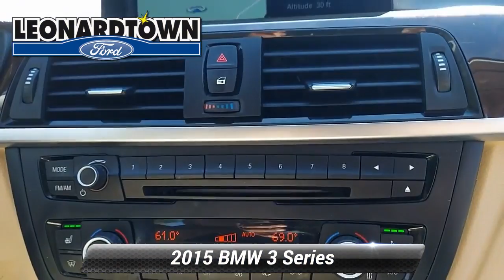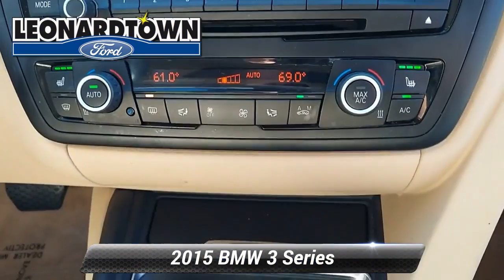Used 2015 BMW 3 Series 328i xDrive, Leonardtown, MD LP5239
Leonardtown Ford

Calling all enthusiasts for this dominant and agile 2015 BMW 3 Series 328i xDrive. Savor quick shifting from the Automatic transmission paired with this high output Intercooled Turbo Premium Unleaded I-4 2.0 L/122 engine. With an incredible amount of torque, this vehicle begs for someone to love it! It's outfitted with the following options: Window Grid Diversity Antenna, Wheels: 17 x 7.5 Lt Alloy Star-Spoke (Style 393), Wheels w/Silver Accents, Valet Function, Trunk Rear Cargo Access, Trip computer, Transmission: 8-Speed STEPTRONIC Automatic, Transmission w/Driver Selectable Mode, Tracker System, and Tires: P225/50R17 All Season. Pick up your friends and hit the road in this peppy and playful BMW 3 Series.

[RLVID:1754:0a78b25be94de833:d7077a23afa6ea04:1]